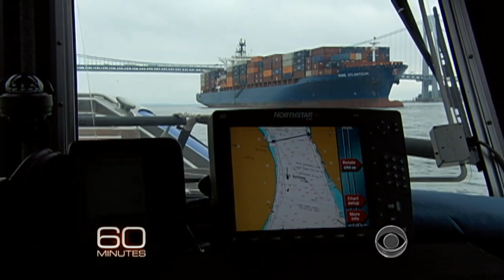Inside the NYPD's nuke patrol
A nuclear weapon on the streets of NYC is a threat no one wants to imagine -- but the NYPD must. Commissioner Ray Kelly gave Scott Pelly and inside look at the city's couter terror bureau for this Sunday's "60 Minutes."